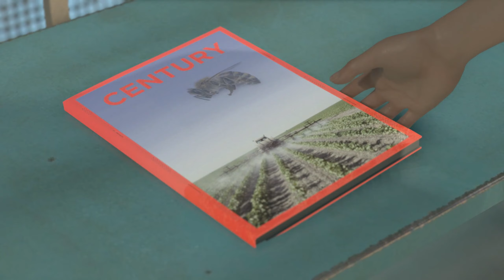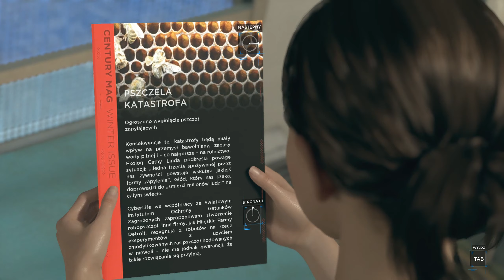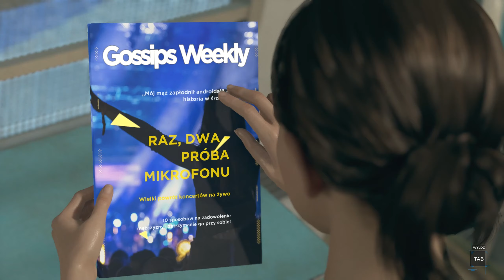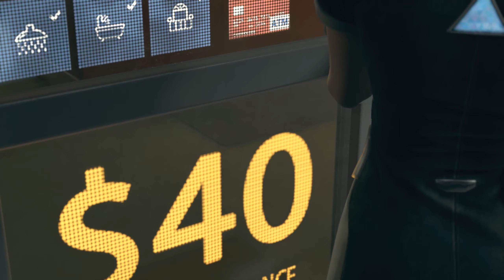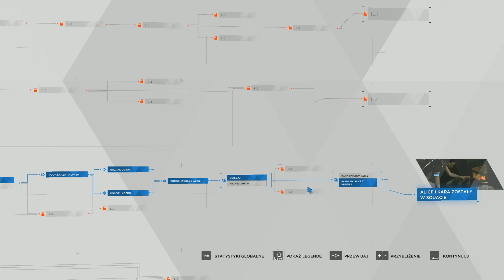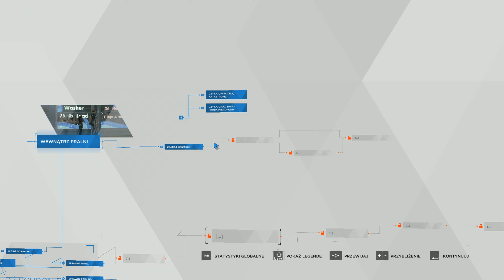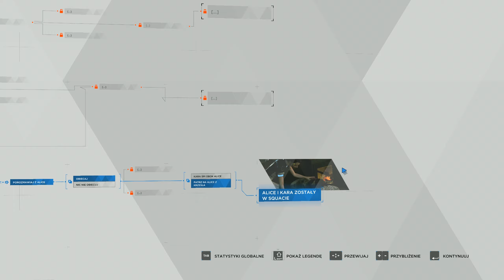Ralph (05) - Detroit: Become Human PC (PL)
Fabuła Detroit: Become Human rozgrywa się w Detroit w 2038 roku. W mieście powszechne są androidy, które z wyglądu i zachowania przypominają ludzi. Niestety niektóre z nich zaczynają buntować się, uciekać od swoich właścicieli, zabijać oraz odczuwać ludzkie emocje. Stwarza to problemy społeczne m.in. duże bezrobocie oraz deficyt różnych towarów w sklepach. Historia w grze przedstawiona jest z perspektywy trzech androidów – Kary, Connora i Markusa.